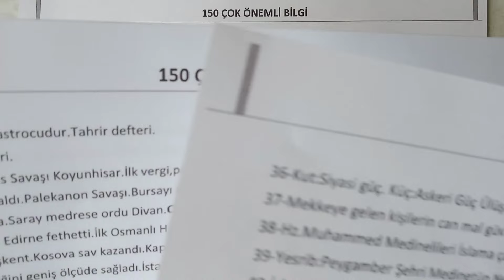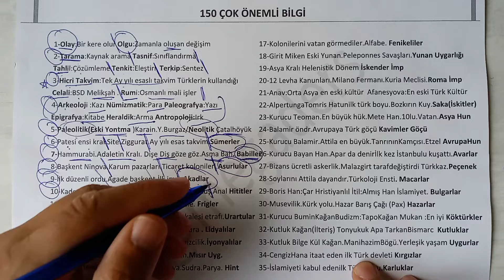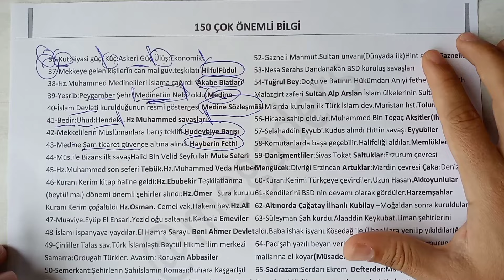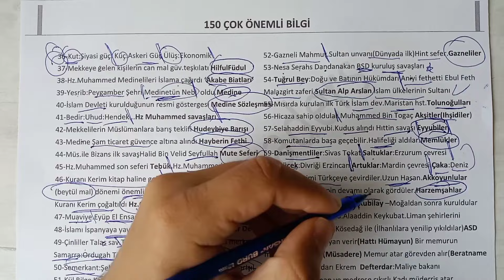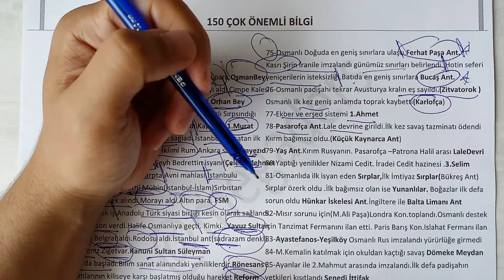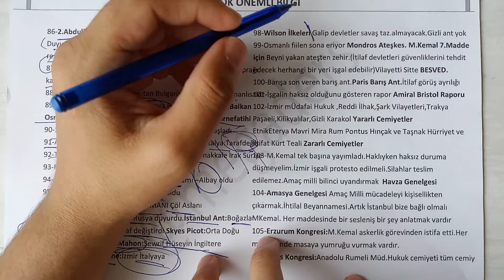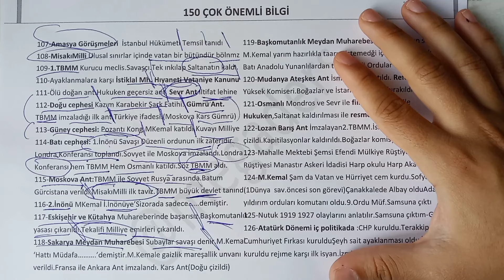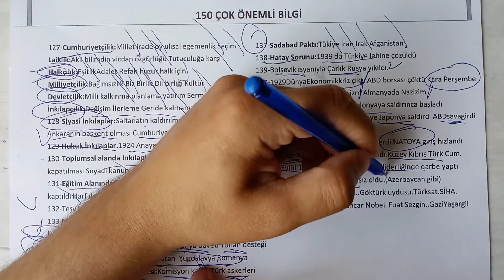YKS TARİH/150 MADDEDE FULL TEKRAR/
Kanalımızı büyütmek senin elinde🙏🙏♥️☺️